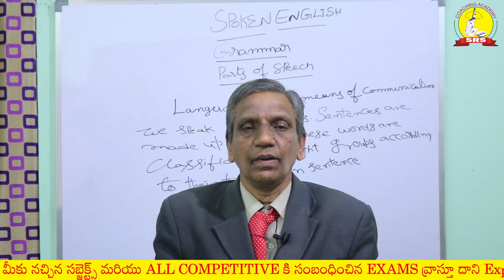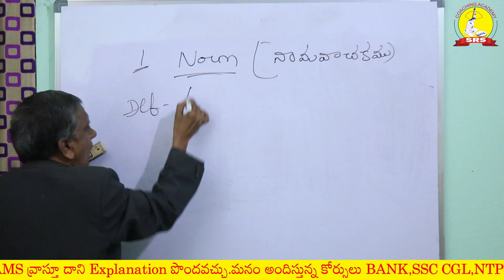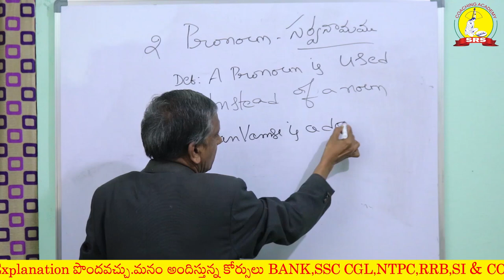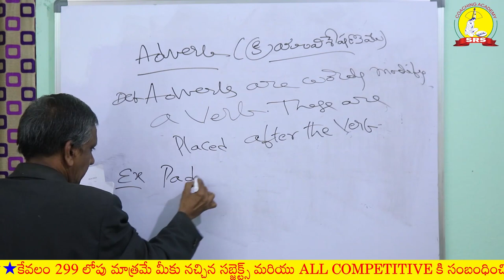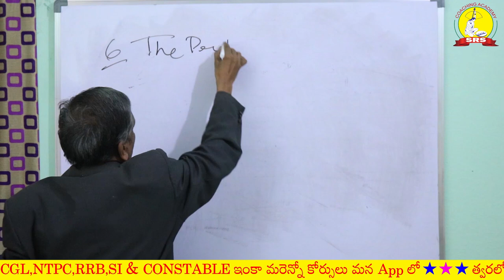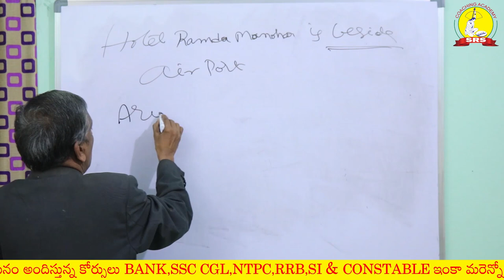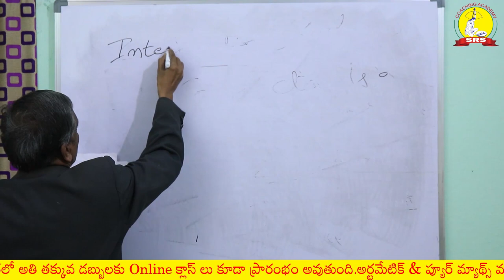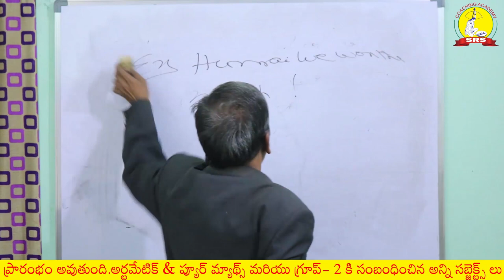Free Spoken English Class Part 01||PHANINDRA PRASAD SIR ||SRS COACHING ACADEMY